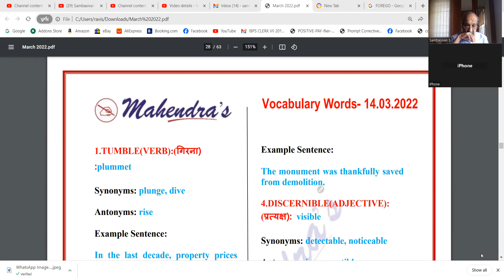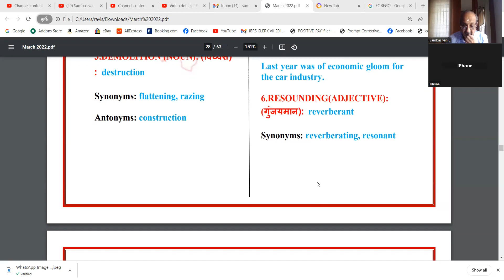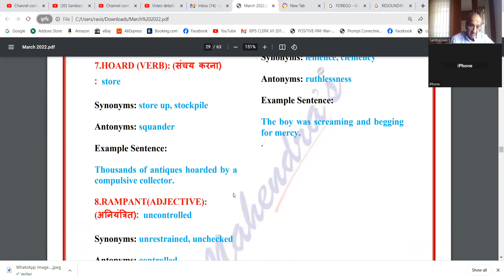ENGLISH VOCAB--14--170124 --- FOR INTERVIEWS WAPP 9003037557